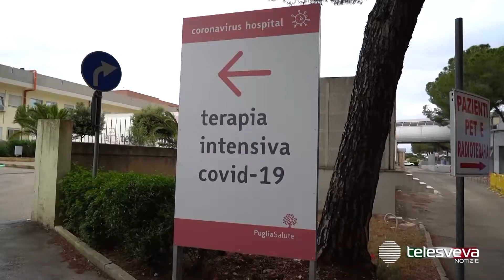PUGLIA | Il Covid non dà tregua: resta alta l’incidenza dei contagi, allarme ricoveri